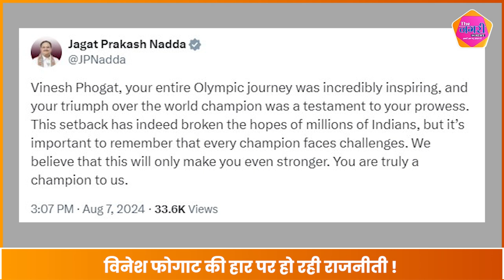पहलवान Vinesh Phogat ने संन्यास का एलान किया; कहा- मां.. मेरी हिम्मत टूट गई